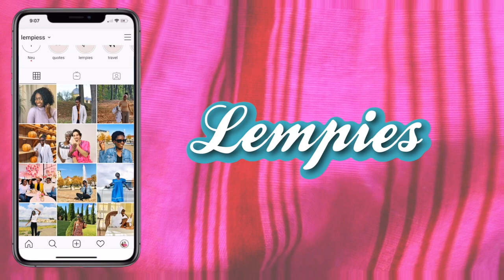FINALLY READY TO TALK ABOUT IT without screaming on camera | Tough times | lempies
ANEW WEEK, A NEW VIDEO. Marriage and finance
as requested this is the first video in our new series: Financial education in a marriage. we have decided to start this series and share how we tackle financial struggles and financial mistakes in a marriage. In this particular video we shared on how we dealt with our losses.